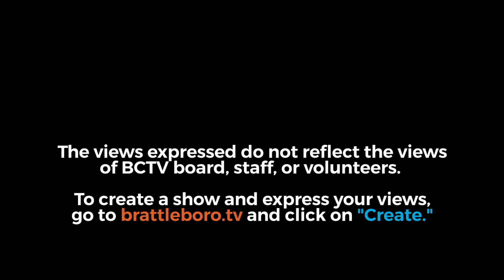BUHS Bd Mtg 2/4/19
00:00:12 - Public Informational Meeting
00:26:15 - Clerks Report
00:28:30 - Recognition of Groups and/or Individual Visitors
00:29:30 - Consent Agenda
00:35:30 - Administrative Report
01:06:45 - Unfinished Business
01:07: 20 - New Business